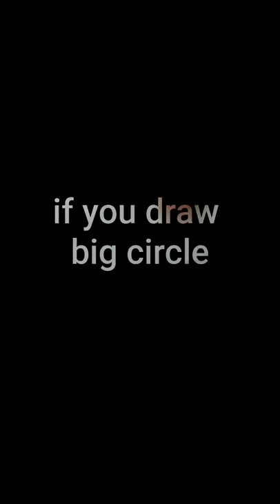How to draw circle || draw perfect circle in 1 minute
In this video I tell us about how to draw  perfect circle in 1 minute so I really fun to make this video and after watching this video I m sure you draw a perfect circle hope you like my video

Inspired by gawx

🔧MY TOOLS

mechanical pencil

Basic paper

Basic Phone camera

Tripod

VN editor

🎧MUSIC

NCS